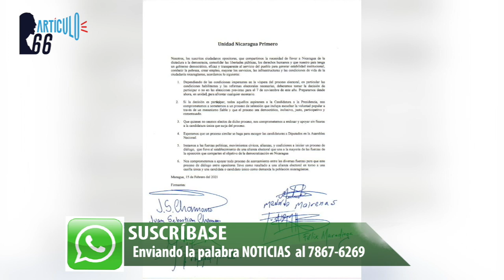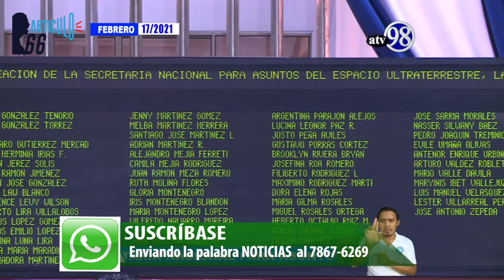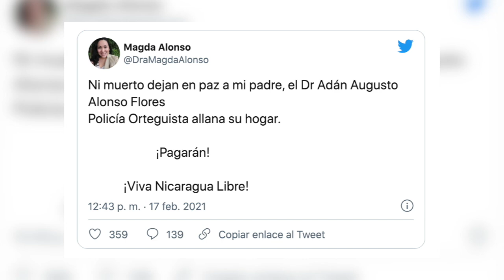Precandidatos a la Presidencia de la oposición firman acuerdo de unidad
Tres precandidatos opositores de la Coalición Nacional y uno de la Alianza Cívica firman acuerdo de "Unidad Nicaragua primero" y prometen que se someterán a elecciones internas